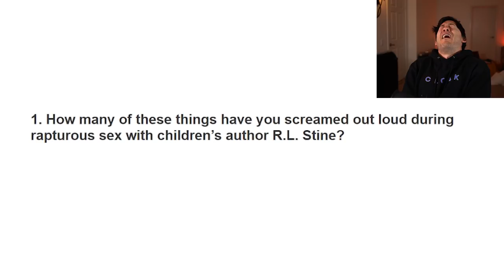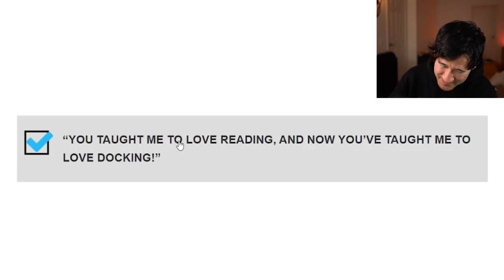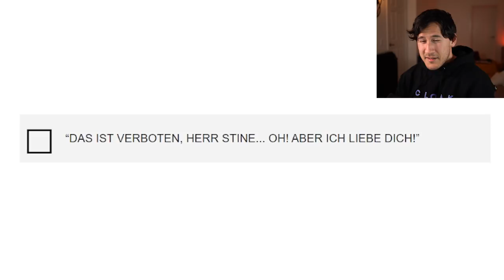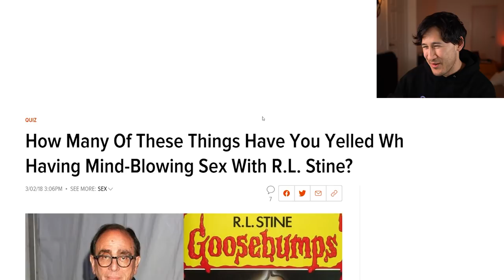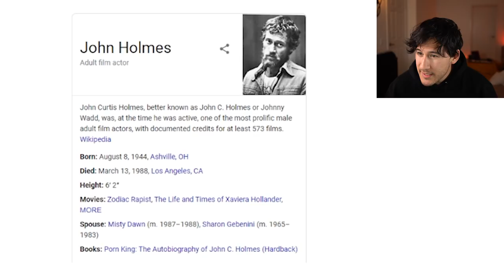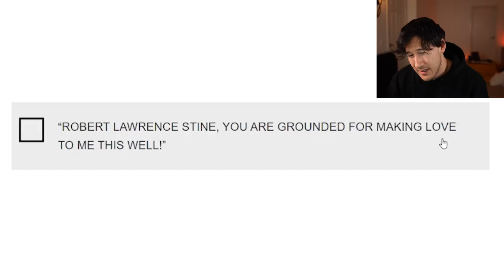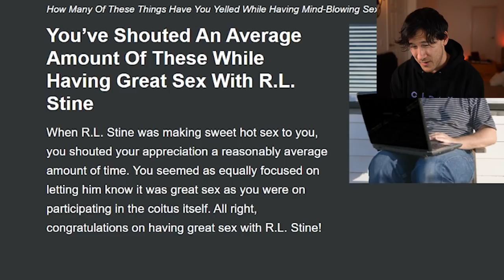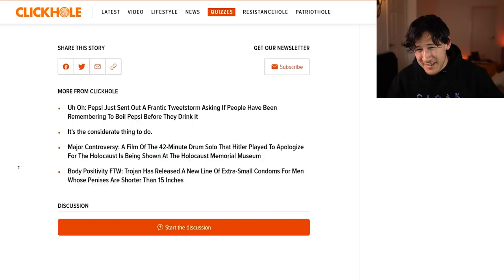Clickhole Quizzes: R.L. Stine, Master of "Love"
Clickhole has some of the funniest quizzes on the internet. This one is about what you choose to yell when making sweet passionate love to R.L. Stine...